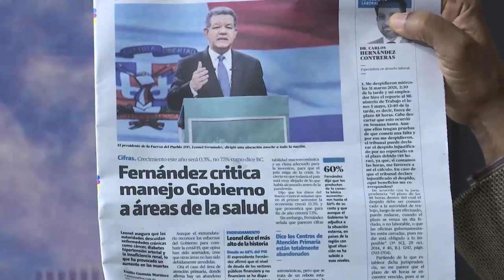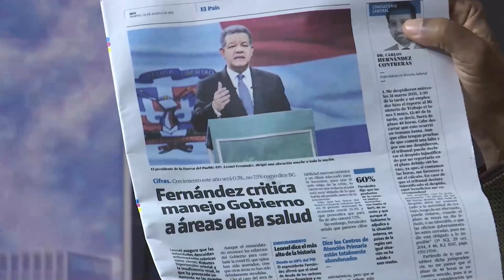Leonel quiso a hablarle bonito a la gente luego de crear lo que ha sido el PLD dice Manolo Bonilla